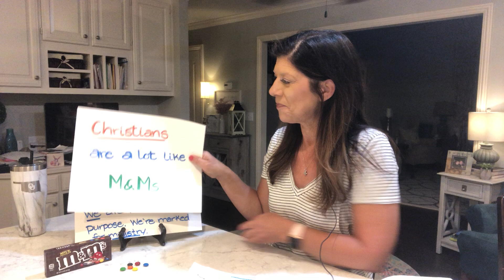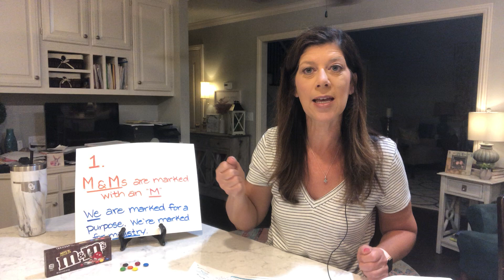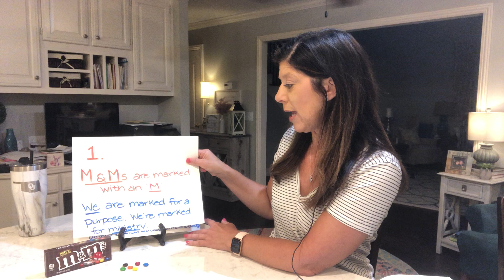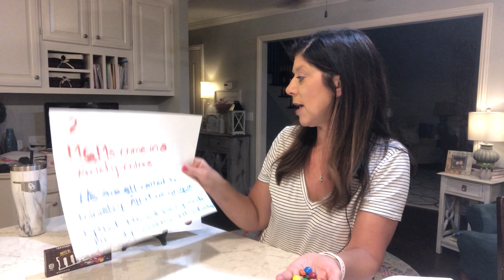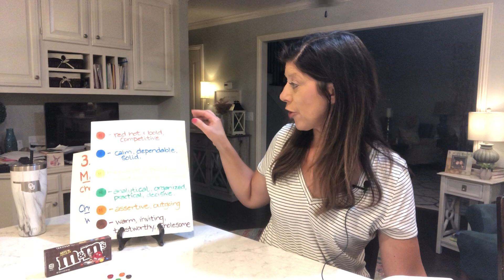Bible Class, Dedra Hunter, June 7 2020